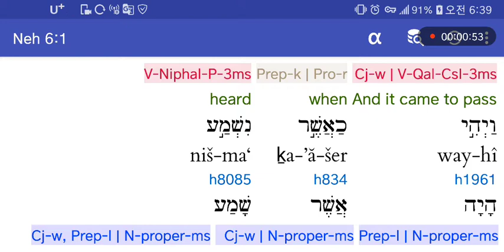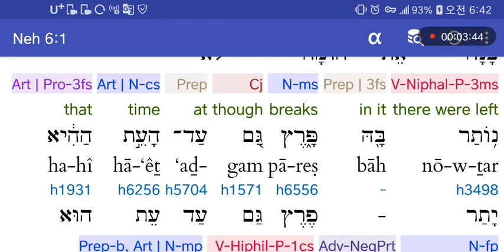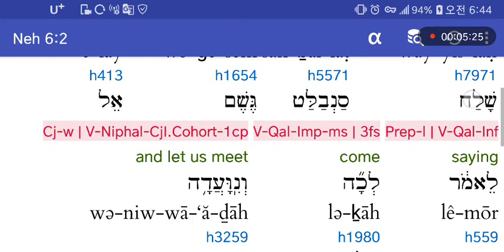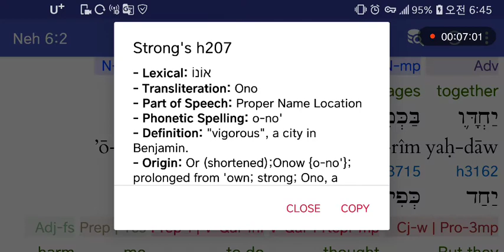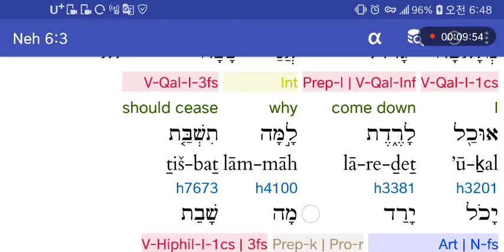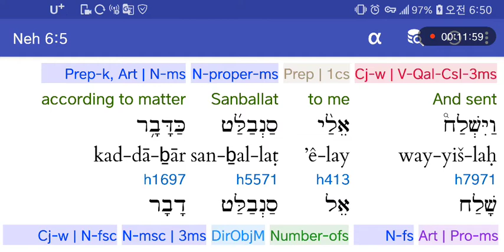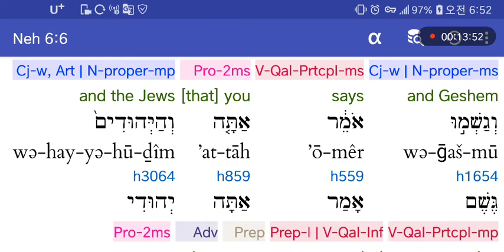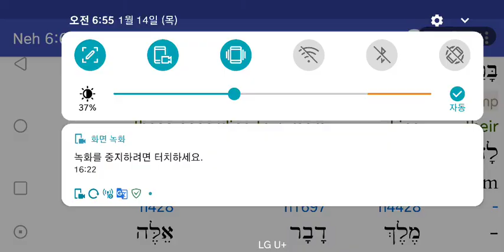히브리어사랑♥느헤미야6:1-6 산발랏이 느헤미야에게 5번의편지를 보내며 만나기를 촉구했지만 느헤미야는 만나지않음